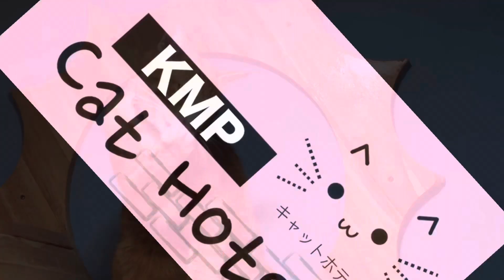ep.396 อาเมะ&มิกัง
ไปไหนหลายวันอย่าลืมฝากแมวที่โรงแรมแมวkmp
⏰open 9:00-20:30
🚙การเดินทางสะดวกสบาย อยู่พระราม2 ช่วง กม.5+500
👍เน้นเรื่องความสะอาดและบริการ
🛡️มีการคัดกรองแมว
🏕️มีที่วิ่งเล่น
🚽มีกระบะทราย ชามข้าวชามน้ำบริการฟรี
🧸ที่นอนของเล่นฟรี
⛲️มีน้ำดื่มคุณภาพ Nano Alkaline ฟรี
🎥มีกล้องดูแมว
🦠ทำความสะอาดฆ่าเชื้อก่อนเข้าพัก
🛏 เปิดแอร์ 24 ชม.
🎐มีระบบกรองอากาศกำจัดเชื้อโรค
จองห้องแมว ติดตามข่าวสารโปรโมชั่น
lineOA: line@kmpcathotel

ดูรายละเอียดห้องเงื่อนไข
ค้นหาเส้นทาง